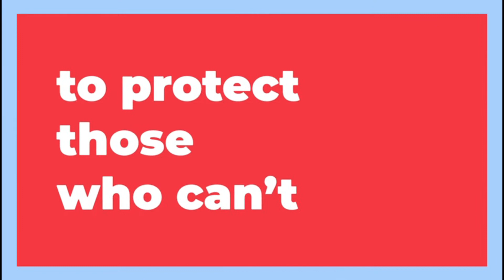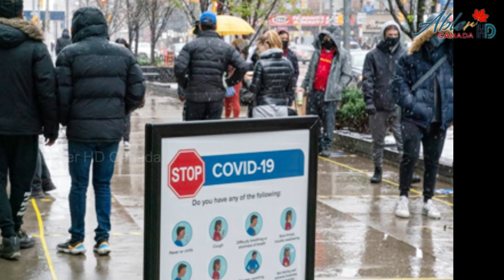300 ஊழியர்களை கட்டாய விடுப்பில் அனுப்பிய கனேடிய மருத்துவமனை: வெளியான காரணம் | Abler HD News 🇨🇦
300 ஊழியர்களை கட்டாய விடுப்பில் அனுப்பிய கனேடிய மருத்துவமனை: வெளியான காரணம் | Abler HD News 🇨🇦